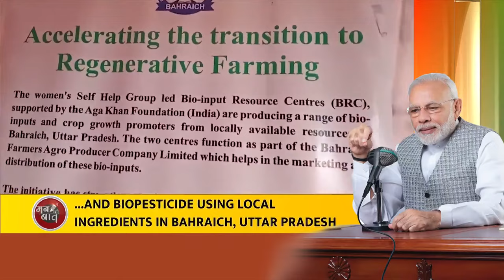Today, Women-led SHGs are key proponents of India’s development: PM Modi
Addressing the nation through the 109th episode of ‘Mann ki Baat’ Prime Minister Narendra Modi said that today women-led SHGs are key proponents of India’s development, facilitating women-led development. He added that various initiatives such as ‘Drone Didi’ and the purchasing of organic fertilizers and biopesticides are enabling natural farming, increasing the scope of India =n agriculture in rural development, he added.